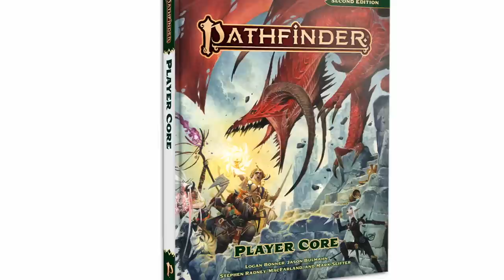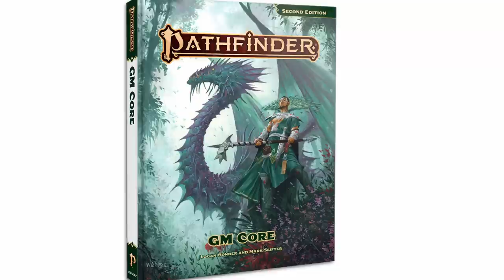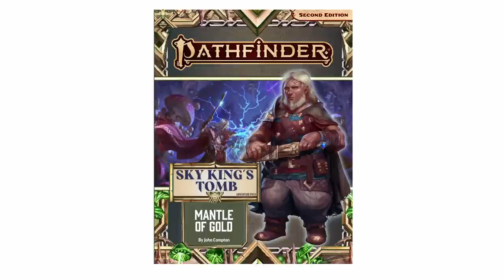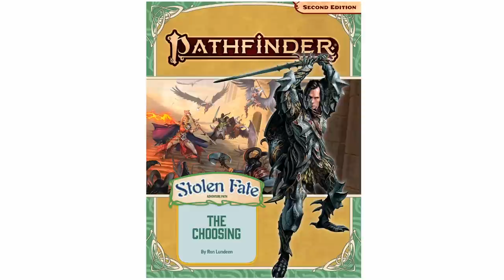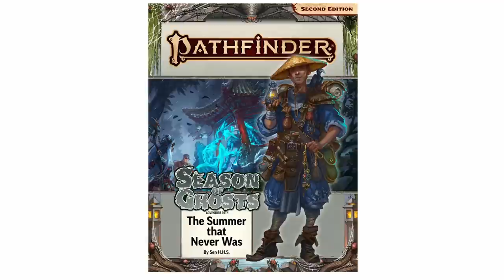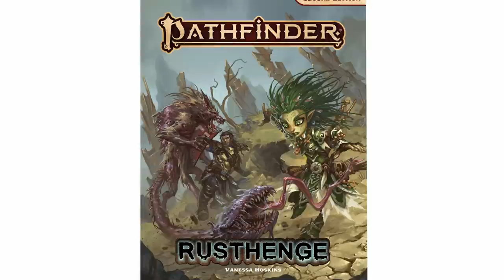PaizoCon 2023 Keynote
Exciting news and upcoming products at our annual Keynote, hosted by Erik Mona. From the Pathfinder Remaster Project to Starfinder Enhanced, the team at Paizo has a plethora of new content coming down the pipeline. This year’s PaizoCon Online Keynote featured speakers across Paizo’s creative team, teasing at new products and projects.